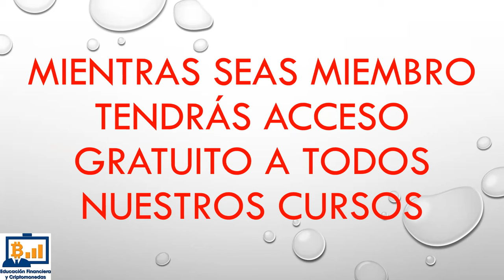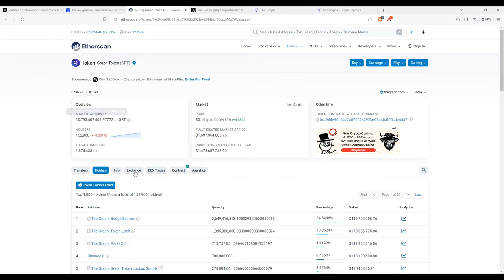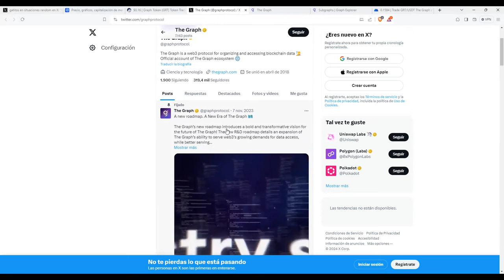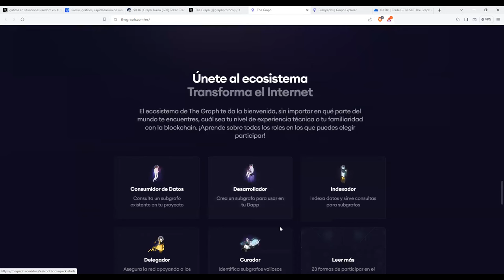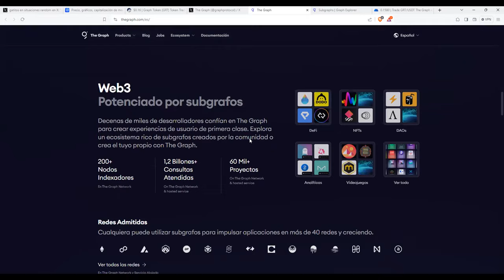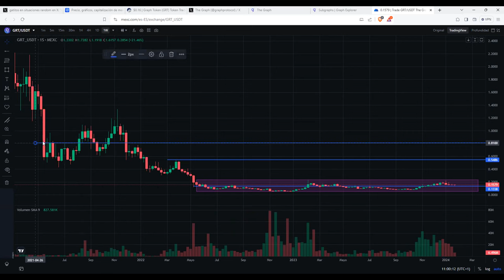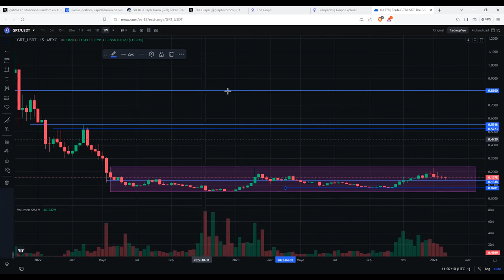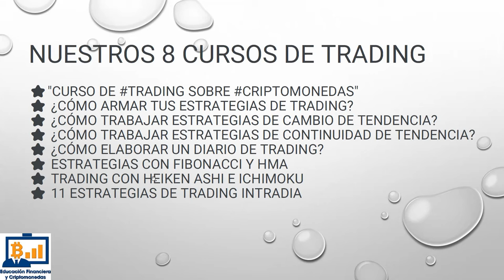tras el suelo durmiente de 2 años el objetivo es un x5 corto plazo x10 largo plazo